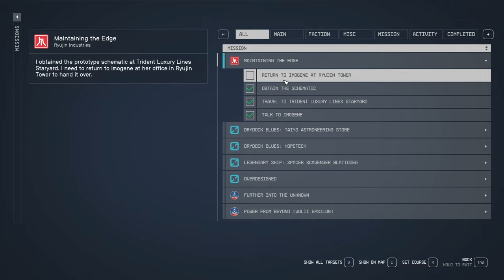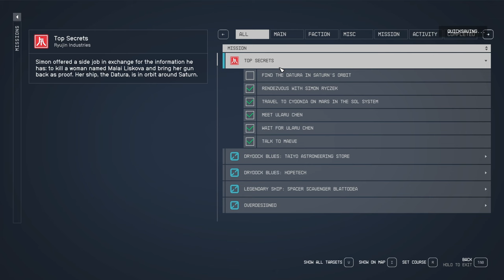Top Secrets - Let's Play Starfield (Very Hard) 160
New opportunities at Ryujin!
A meeting with Ularu at last!
What will Simon Ryczek want in exchange for some information?!